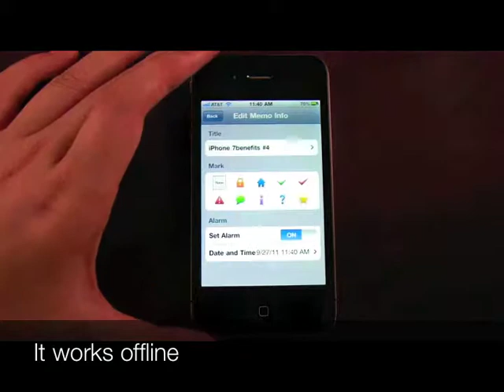#4 Keep track of important dates and set alarms for your messages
4. Keep track of your important dates and set alarms for your messages.
While writing a memo, you may want it to remind yourself later about it. For example, you write a small memo named "Pass the document to Charlie" and set the alarm for 9am tomorrow to send to your colleague. It works offline even when you cannot connect to your scheduler.